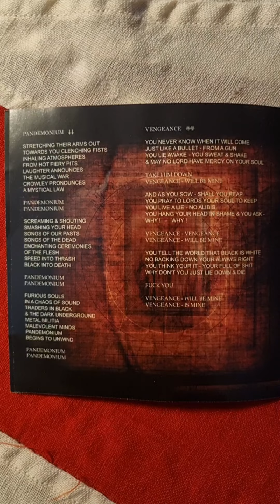Venom - Resurrection Close Up (2000) (Booklet)